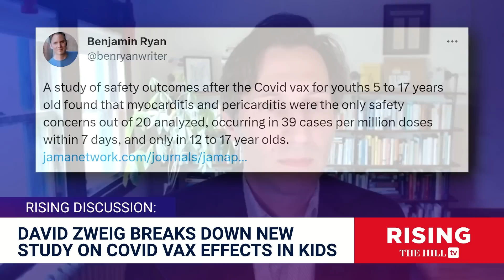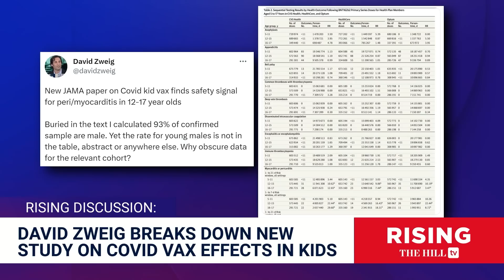MYOCARDITIS STUDY: New Research Tracks Covid Vaccine & Disease In Kids, David Zweig Analyzes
Journalist David Zweig weighs in on a new paper on Covid-19 vaccines. Originally aired May 23, 2023;

According to the CDC, all COVID-19 vaccines currently available in the United States are effective at preventing COVID-19. Getting sick with COVID-19 can offer some protection from future illness, sometimes called “natural immunity,” but the level of protection people get from having COVID-19 may vary depending on how mild or severe their illness was, the time since their infection, and their age.  Getting a COVID-19 vaccination is also a safer way to build protection than getting sick with COVID-19.

COVID-19 vaccination helps protect you by creating an antibody response without you having to experience sickness. Getting vaccinated yourself may also protect people around you, particularly people at increased risk for severe illness from COVID-19. Getting sick with COVID-19 can cause severe illness or death, and we can’t reliably predict who will have mild or severe illness. If you get sick, you can spread COVID-19 to others. You can also continue to have long-term health issues after COVID-19 infection.

 While COVID-19 vaccines are effective, studies have shown some declines in vaccine effectiveness against infections over time, especially when the Delta variant was circulating widely.  The mRNA vaccines do not contain any live virus. Instead, they work by teaching our cells to make a harmless piece of a “spike protein,” which is found on the surface of the virus that causes COVID-19. After making the protein piece, cells display it on their surface. Our immune system then recognizes that it does not belong there and responds to get rid of it. When an immune response begins, antibodies are produced, creating the same response that happens in a natural infection.  In contrast to mRNA vaccines, many other vaccines use a piece of, or weakened version of, the germ that the vaccine protects against. This is how the measles and flu vaccines work. When a weakened or small part of the virus is introduced to your body, you make antibodies to help protect against future infection.

According to the CDC mRNA vaccines do not contain any live virus. Instead, they work by teaching our cells to make a harmless piece of a “spike protein,” which is found on the surface of the virus that causes COVID-19. After making the protein piece, cells display it on their surface. Our immune system then recognizes that it does not belong there and responds to get rid of it. When an immune response begins, antibodies are produced, creating the same response that happens in a natural infection.  In contrast to mRNA vaccines, many other vaccines use a piece of, or weakened version of, the germ that the vaccine protects against. This is how the measles and flu vaccines work. When a weakened or small part of the virus is introduced to your body, you make antibodies to help protect against future infection.

While COVID-19 vaccines are effective, studies have shown some declines in vaccine effectiveness against infections over time, especially when the Delta variant was circulating widely. According to the CDC layered prevention strategies — like staying up to date on vaccines and wearing masks — can help prevent severe illness and reduce the potential for strain on the healthcare system. Wear a mask with the best fit, protection, and comfort for you.

If you are in an area with a high COVID-19 Community Level and are ages 2 or older, wear a well-fitting mask indoors in public.

If you are sick and need to be around others, or are caring for someone who has COVID-19, wear a mask.

 If you are at increased risk for severe illness, or live with or spend time with someone at higher risk, speak to your healthcare provider about wearing a mask at medium COVID-19 Community Levels.

In April 2021, increased cases of myocarditis and pericarditis were reported in the United States after mRNA COVID-19 vaccination (Pfizer-BioNTech and Moderna). Data from multiple studies show a rare risk for myocarditis and/or pericarditis following receipt of mRNA COVID-19 vaccines. These rare cases of myocarditis or pericarditis have occurred most frequently in adolescent and young adult males, ages 16 years and older, within 7 days after receiving the second dose of an mRNA COVID-19 vaccine (Pfizer-BioNTech and Moderna). There has not been a similar reporting pattern observed after receipt of the Janssen COVID-19 Vaccine (Johnson & Johnson). CDC continues to recommend COVID-19 vaccination for everyone 6 months of age and older. The Advisory Committee on Immunization Practices (ACIP) and CDC have determined that the benefits (such as prevention of COVID-19 cases and its severe outcomes) outweigh the risks of myocarditis and pericarditis after receipt of mRNA COVID-19 vaccines.